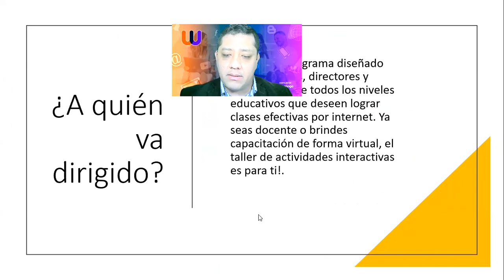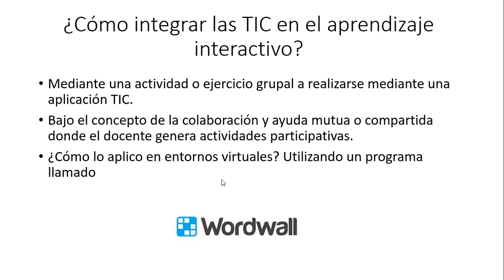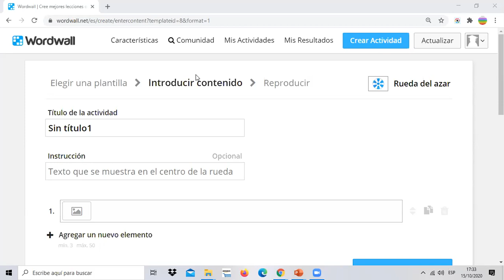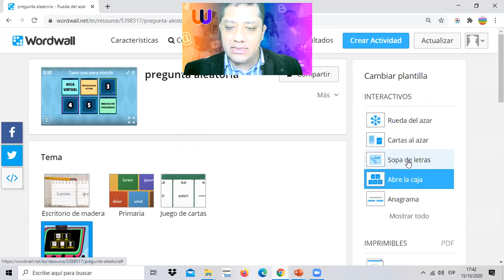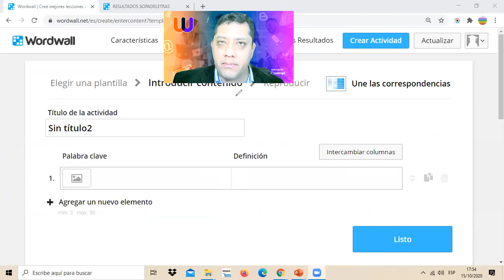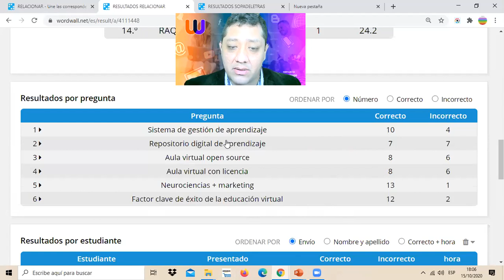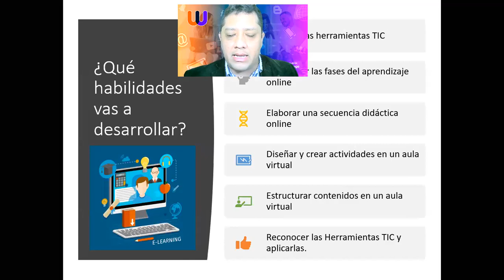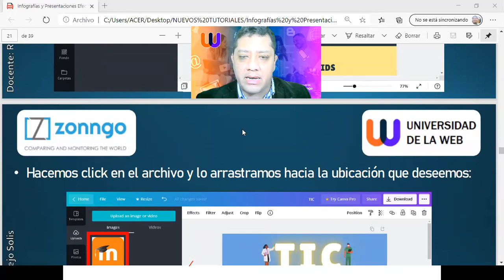15.10.20 WEBINAR: "ACTIVIDADES INTERACTIVAS EN ENTORNOS VIRTUALES DE APRENDIZAJE"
Aún puedes inscribirte al Diploma de las Nuevas TIC y docencia virtual e iniciar clases el día domingo 18 de octubre de 10am a 12 m (05 semanas, clases sábado y domingo), tenemos un horario en la semana miércoles de 8pm a 10 pm, inicio 21 de octubre.

👉Estamos en las últimas vacantes, puedes confirmar tu participación y promoción especial al Whatsapp

Dictado y organizado por Ronald Melgarejo Solis. La Universidad de la Web es el 📲Portal Educativo de Zonngo Perú y presenta el moderno diploma en nuevas 💻TIC y docencia virtual 2020.

¿Deseas saber más sobre el Creador de esta certificación?